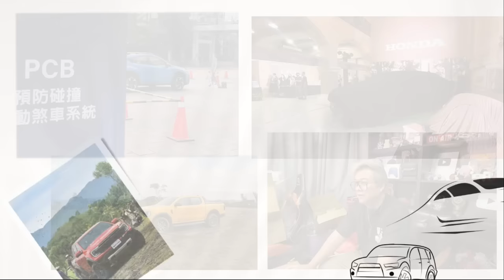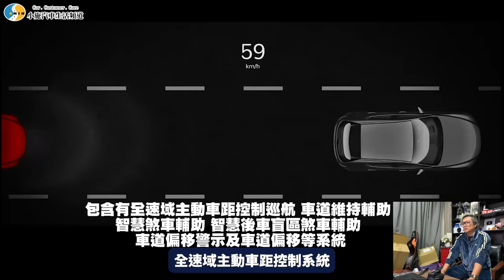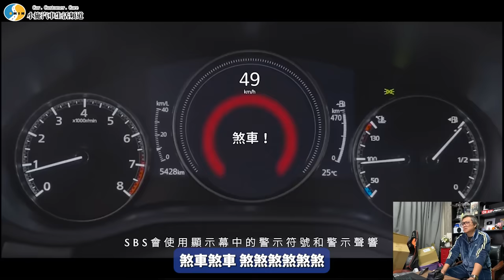【新車施訊】看膩了的新設計!?反其道而行的大排量?/2024 Mazda CX-60